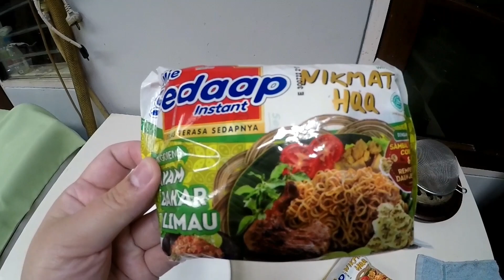mie sedaap ayam bakar limau!!